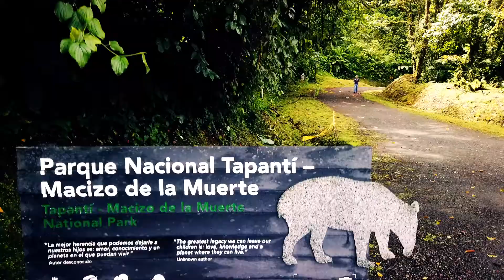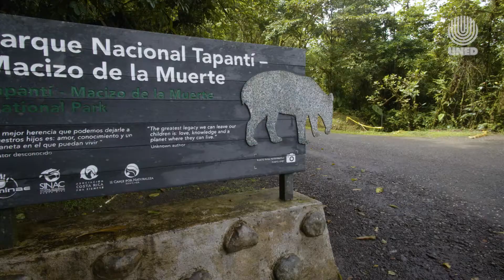Capítulo 3 - Lycopodium y Selaginella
Lycopodium y Selaginella: Vemos las características de las Plantas Lycopodium y Selaginella